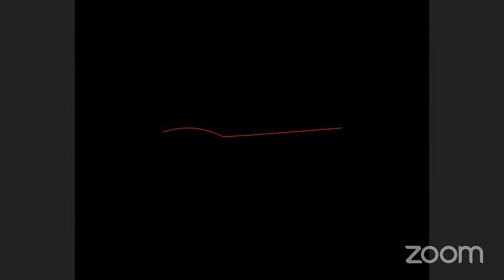Ms Linnell's Memorial Service